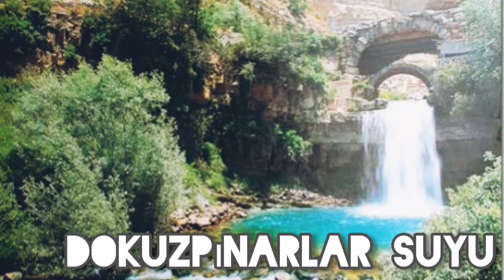Adıyaman denince akla... 12.05.2020